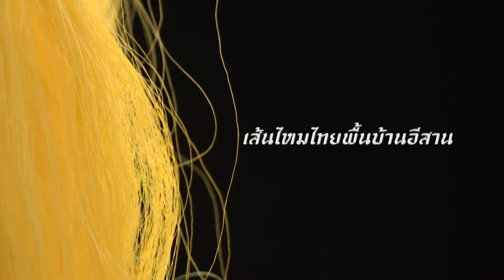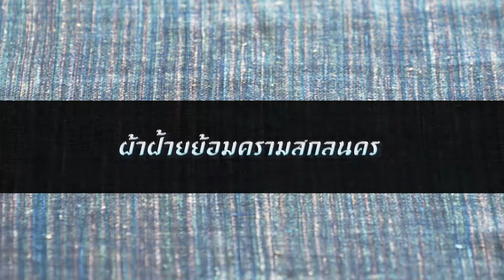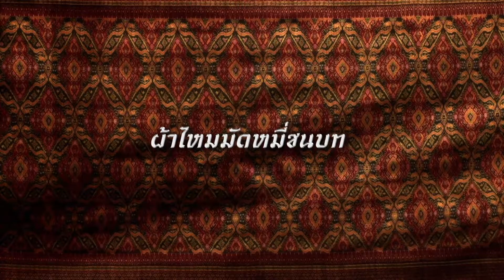GI Thailand : รวมผ้า GI ไทย TH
ประเทศไทยเป็นแหล่งหัตถกรรมอันลือชื่อ โดยเฉพาะการทอผ้าอันมีเอกลักษณ์เฉพาะตัว

ในปัจจุบันในประเทศไทยมีสินค้าผ้าที่ได้รับการขึ้นทะเบียนแล้ว 8 สินค้า (ข้อมูลเมื่อวันที่ 11 เมษายน 2560) ได้แก่ ผ้าครามธรรมชาติสกลนคร ผ้าตีนจกแม่แจ่ม ผ้าฝ้ายทอผสมขนแกะบ้านห้วยห้อม ผ้าไหมแพรวากาฬสินธุ์
 ผ้าไหมมัดหมี่ชนบท ผ้าไหมมัดหมื่ซิ่นตีนแดงบุรีรัมย์ ผ้าไหมยกดอกลำพูน
 และเส้นไหมไทยพื้นบ้านอีสาน

Copyright of Department of Intellectual Thailand
จัดทำโดย กรมทรัพย์สินทางปัญญา ประเทศไทย